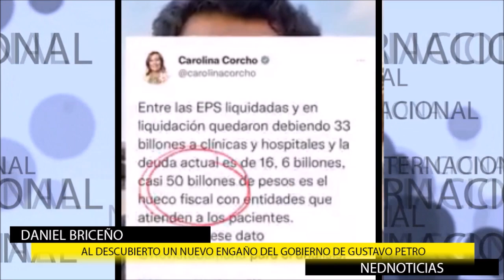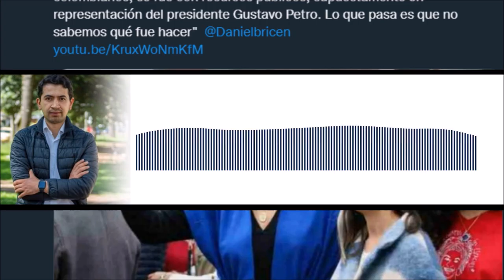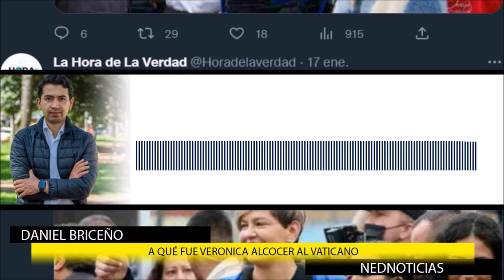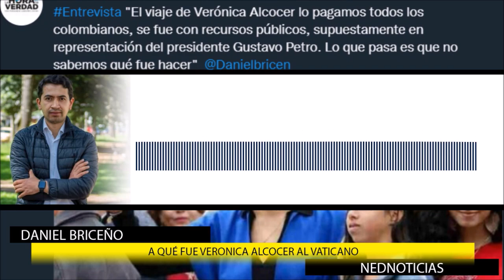NUEVO ENGAÑO DEL GOBIERNO PETRO ▶️ ¿A qué fue Alcocer al Vaticano?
Nuevo viaje turístico de la Primera Dama Verónica Alcocer. Esta vez fue para reunirse con el Papa Francisco en el Vaticano. Recordemos que Ligia Margarita Quessep Bitar su amiga de la infancia fue nombrada Embajadora en Italia. Como duelen esos recursos públicos.
Daniel Briceño